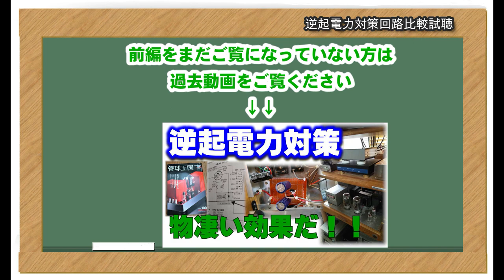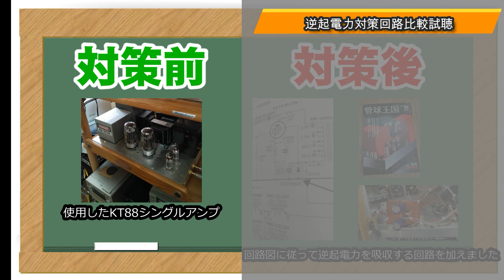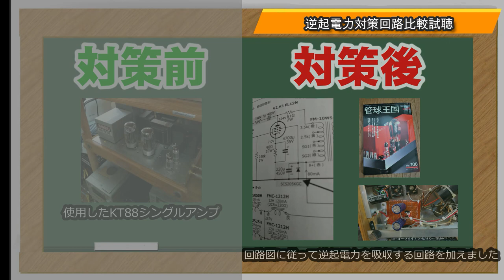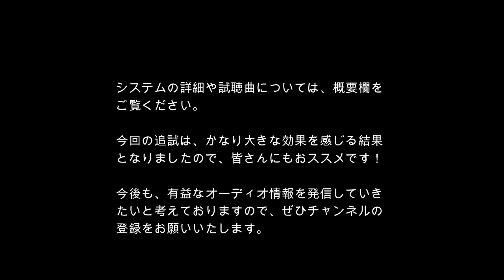空気録音編「管球王国」で紹介された「逆起電力対策」が物凄かった！町田和明氏考案、新忠篤氏実施の回路を追試！！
今回は空気録音での比較試聴です。
ステレオサウンド社の季刊「管球王国」第100号で紹介された逆起電力対策回路を追試したところ、素晴らしい効果がありましたので、動画でご報告します。
‹管球王国の購入リンク›
‹使用したアンプ（過去動画）›
‹実際の音（過去動画）›
九州の鬼才！町田さんのシステムで、ＷＥ（ウエスタン・エレクトリック）改良型の凄い空気録音！！
‹試聴曲›
Invitation to the Castle Ball（YouTubeオーディオライブラリ）
‹使用システム›
Roon›Daphile›USBDDC›DAC（Meridian218）›6J1ラインアンプ›トランス式アッテネーター›KT88シングルアンプ›フォスティクス２Wayバスレフ
ステレオサウンドオンライン・管球王国
‹当チャンネル運営サイトでの紹介ページ›
管球王国で紹介された町田さんの逆起電力吸収回路を試す
‹参考動画›
「ウエスタンエレクトリック社のスピーカーを町田さんのオリジナル直熱三極管で」（studio prestigeさんのチャンネル・クラシック再生）
当チャンネル運営サイト「グローバルオーディオ調査班」
当チャンネル運営サイト「自作真空管アンプのホームページ」